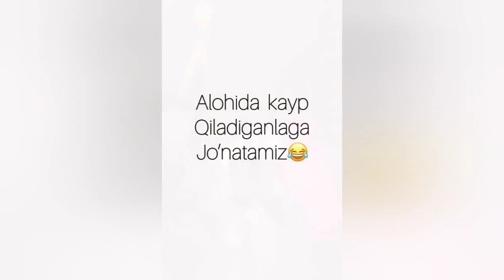MANA BU SEVISHGANLAR HAMMA KO'Z UNGIDA O'PISHISHDI. YANGI O'ZBEKCHA PRIKOLLAR TO'PLAMI 2022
Agar Videoda sizga tegishli joy bolsa sizga yoqmasa biz bilan boglaning biz albatta ochirib beramiz

Bizni Kuzatishda Davom Eting Uzlive Tv Biz bn birga bo`ling !!!